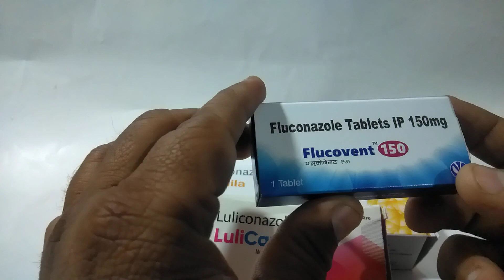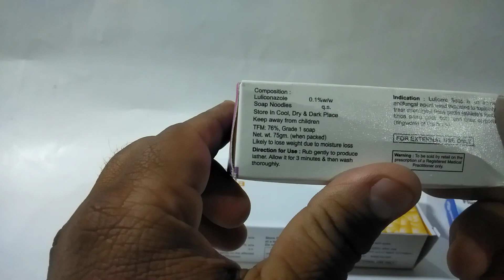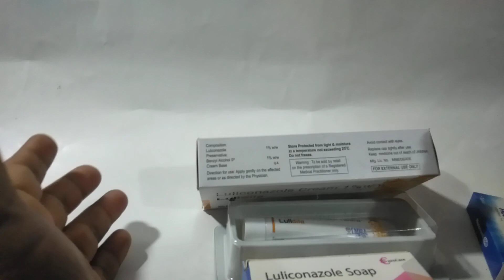सिर्फ 3 दिनों में गायब करें दाद,खाज ,खुजली हमेशा के लिए | Treatment Of Fungal Infection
Fungal infections are common throughout much of the natural world. In humans, fungal infections occur when an invading fungus takes over an area of the body and is too much for the immune system to handle. Fungi can live in the air, soil, water, and plants. ... Like many microbes, there are helpful fungi and harmful fungi.
Luliconazole is used to treat skin infections such as athlete's foot, jock itch, and ringworm. Luliconazole is an azole antifungal that works by preventing the growth of the fungus.online-medicine , medicine,Medicine Reviews Instagram id vijaylahore4262